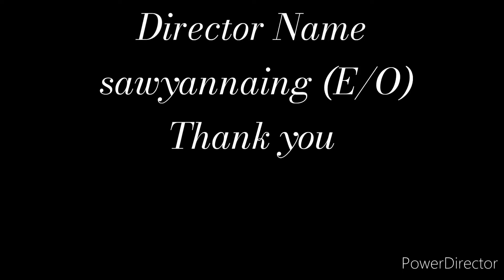Guven Radio Remote Control Grab